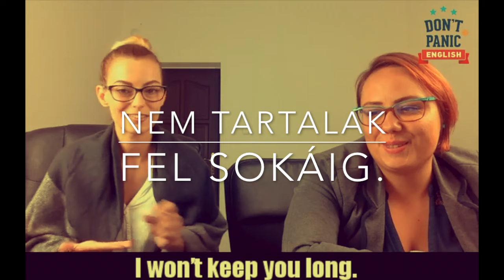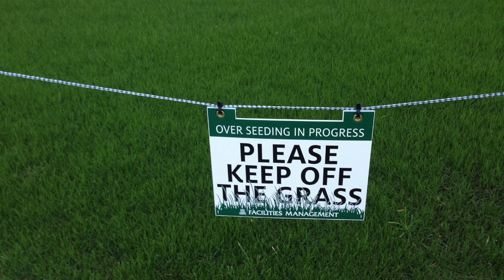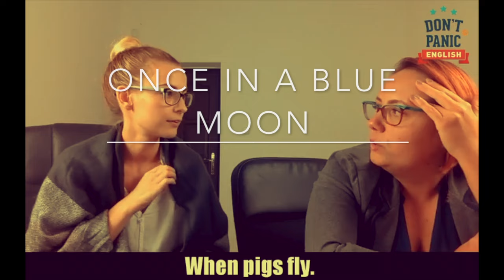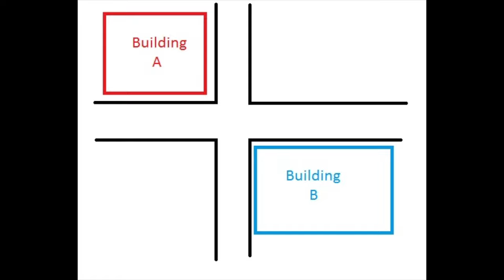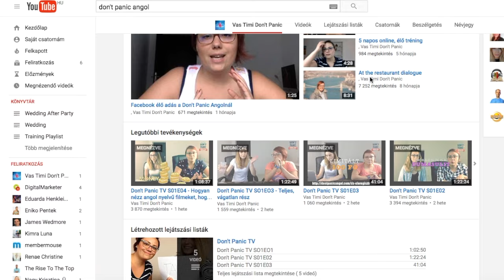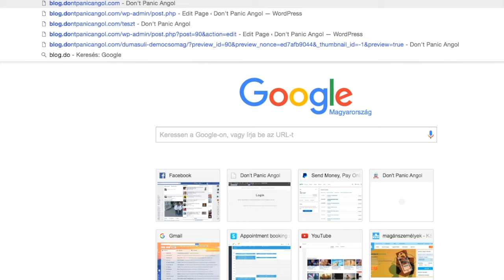Don't Panic TV Season 1 Episode 8 - Visszatért a Word of the Week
Don't Panic TV Season 1 Episode 8 - Keep Calm! Visszatért a Word of the Week

Keep Calm! Visszatért a Word of the Week
0-5p warm up
What is your nickname?

10-15p Ügyféltalálkozó

15-40p Word of the Week

50-60p Q&A